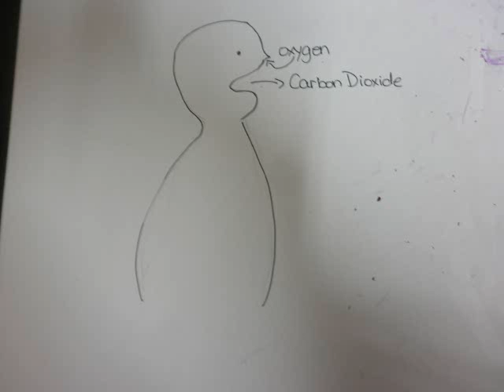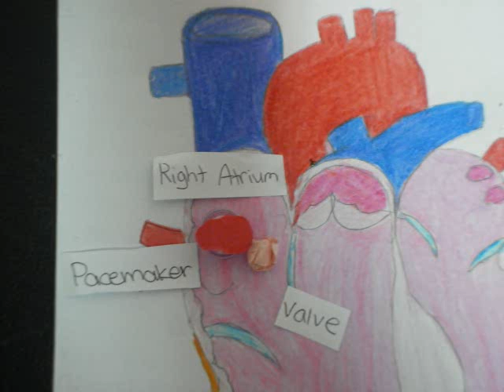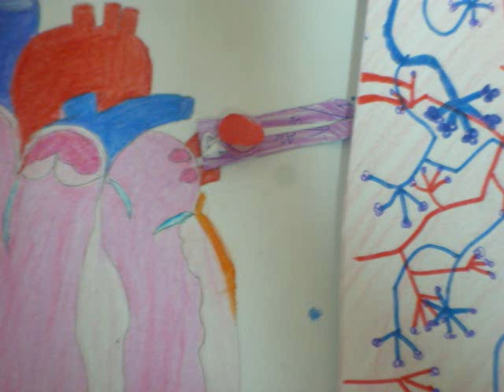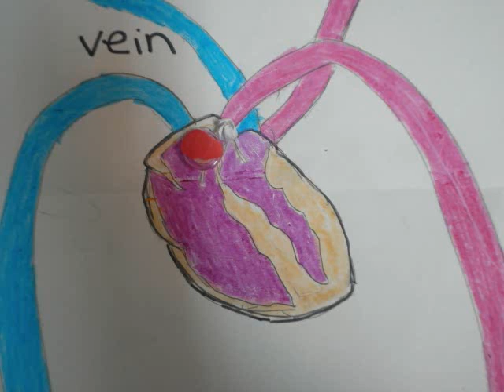The Adventure of the Red Blood Cell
This is a science project by Lydia and Yeon Ju.